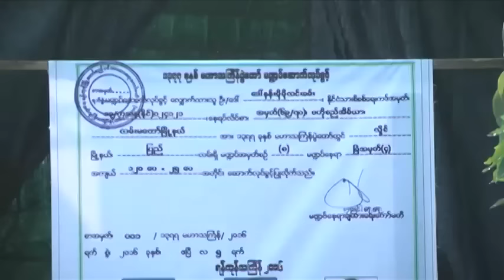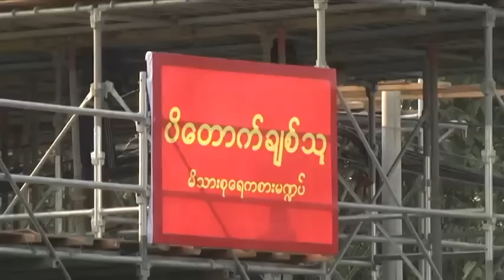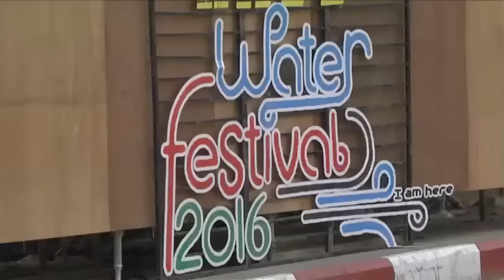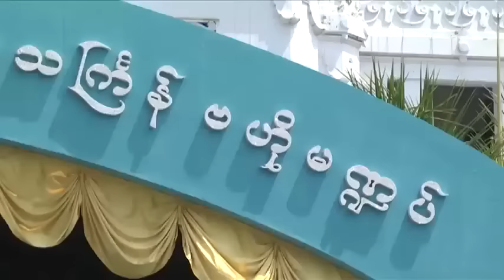ျမန္မာတခြင္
စီးပြားေရးမ႑ပ္ေတြ ပိတ္ပင္ထားေပမဲ့ သႀကၤန္မွာေပ်ာ္ဖို႔  ရန္ကုန္ၿမိဳ႕ခံေတြ ဘယ္လို ျပင္ဆင္ေနၾကသလဲ၊ ျမန္မာတခြင္မွာ ကိုထက္ေအာင္က တင္ျပထားပါတယ္။